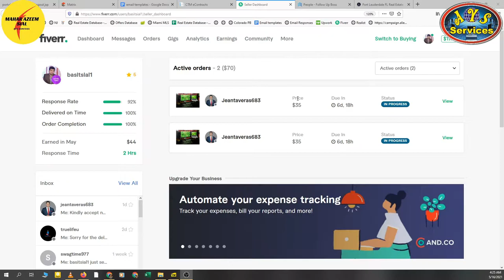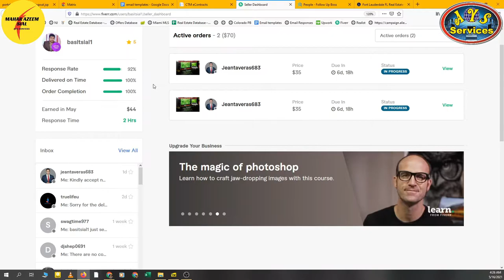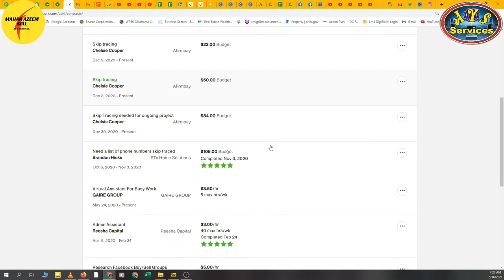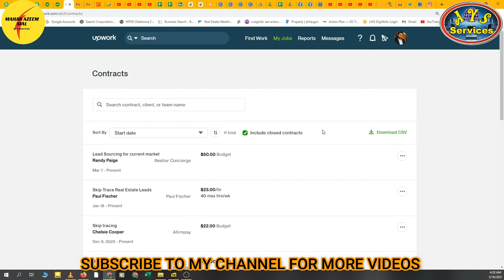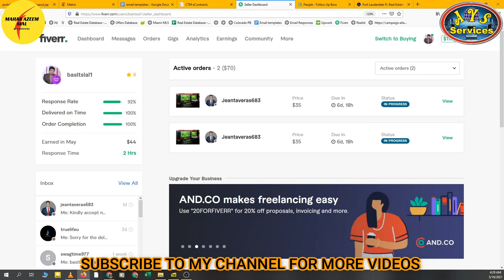Is online earning real? | Make money online 2021 | کیا آن لائن کمائی حقیقی ہے؟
In this video I'll tell you that online earning is real or not. Its absolutely real and we can earn with skills on online platforms like fiverr, upwork, freelancer, guru, peopleperhour and other online websites. In this video I'll show you prof of my income through online work.

freelancing freelancingteacher assistanttraining upwork fiverr onlineearning informative howtodofreelancing make money online best freelancing websites کیا آن لائن کمائی حقیقی ہے؟ make money online 2021 best freelancing sites